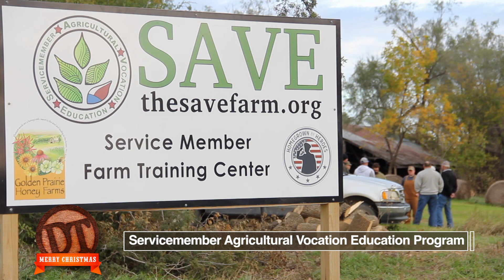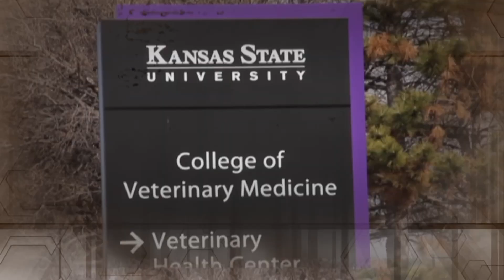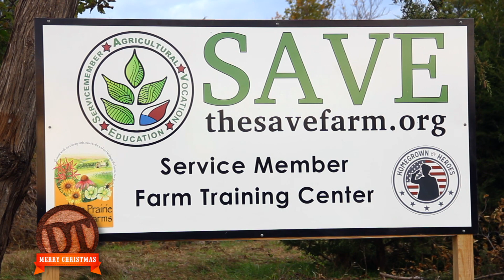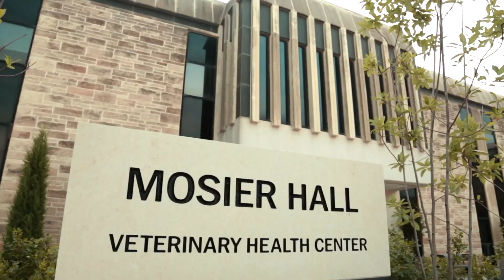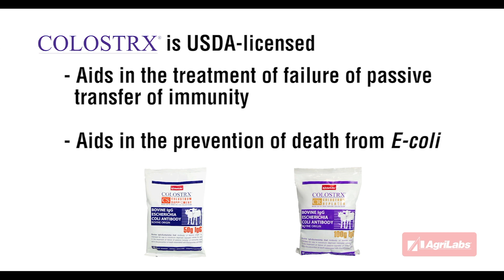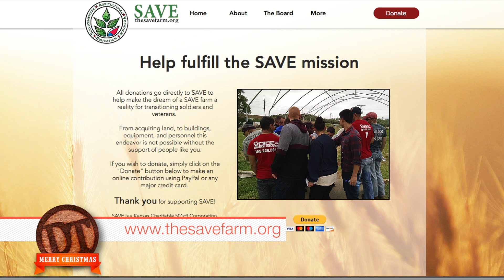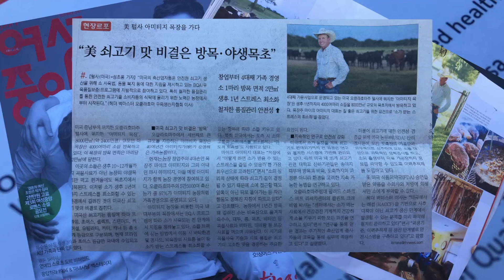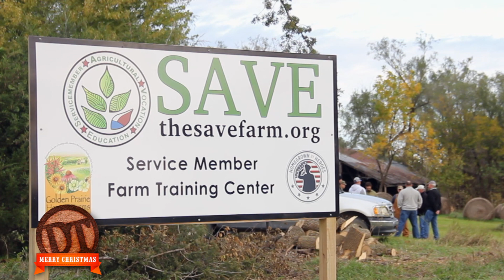DocTalk Ep 296 - Food and Freedom with Gary LaGrange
Hey, folks. Thanks for joining me today on Doc Talk. I'm here with a friend, Gary LaGrange. We're outside of Manhattan Kansas.